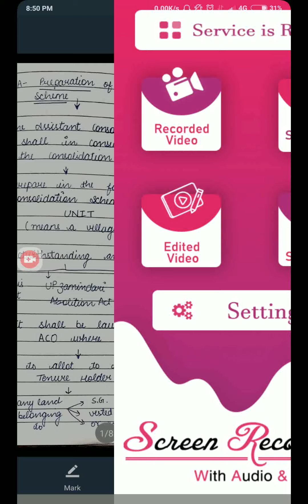Sec 19A, sec 20,sec 21, sec 23 of UP consolidation holding act 1953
Scheme prepared  its publication disposal and it's confirmation